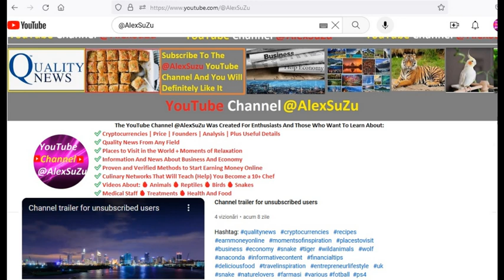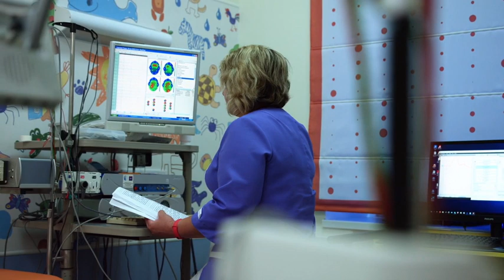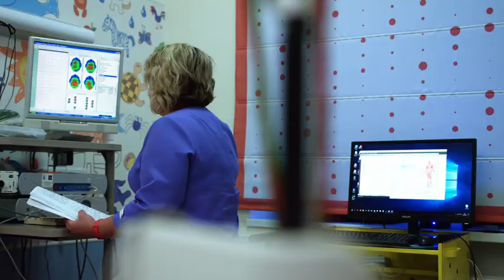Cardiovascular Surgery Factors, Specialty, pleasure, Salary, Medical Specialis